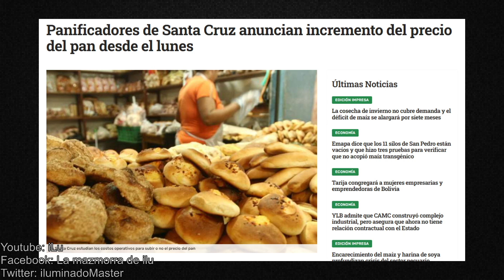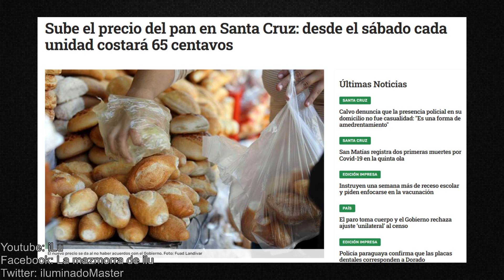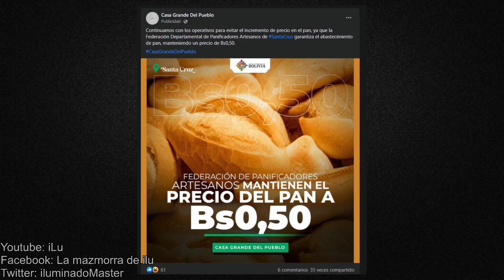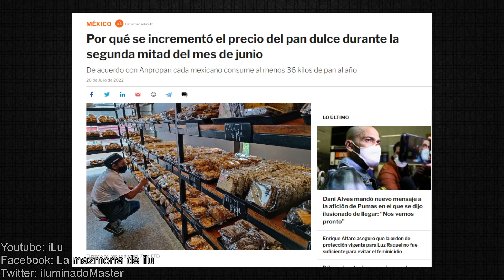¿POR QUÉ SUBE EL PRECIO DEL PAN?